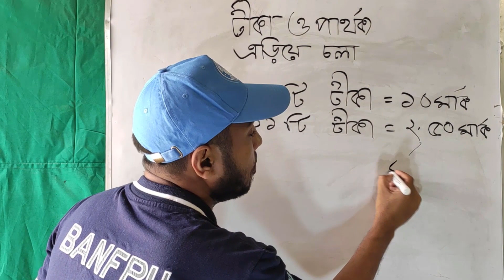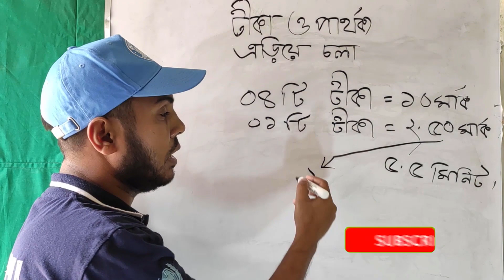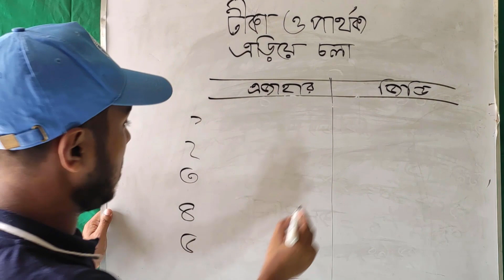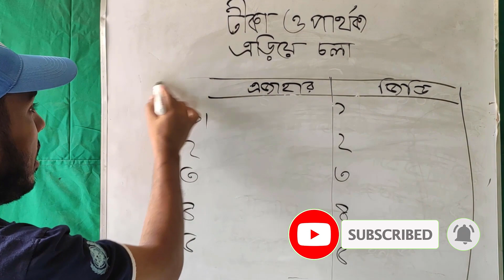why avoid the difference and Note : পার্থক্য ও টীকা আসলে কি করতে হবে ? Jony Law School, BD Police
সঠিক প্রশ্ন সিলেক্ট করাও কিন্তু ভাল নম্বর পাওয়ার একটা পদ্ধতি। আপনাদের প্রতি অনুরোধ থাকবে প্রশ্নটা হাতে পাওয়ার পর পরই লেখা শুরু করবেন না। একটু সময় নিয়ে দেখুন আর এ ভিডিওতে দেখানো নিয়ম অনুসরণ করুন। ভাল ফলাফল পাবেন নিশ্চিত...

আমাদের উল্লেখযোগ্য ভিডিও :
এছাড়াও আপনি আমাদের অন্যান্য গুরুত্বপূর্ণ ভিডিওগুলো দেখে আসতে পারেন। উল্লেখযোগ্য ভিডিওগুলোর লিংক নিম্নে দেয়া হলো-